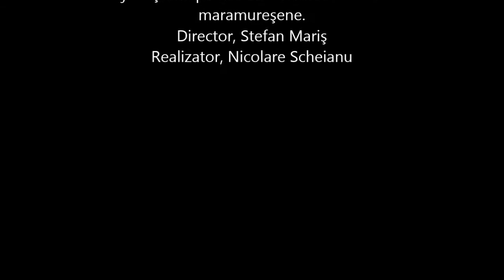MIERCUREA 09 12 2015